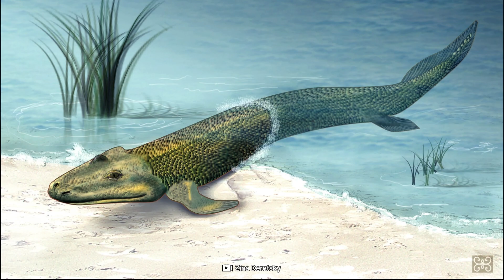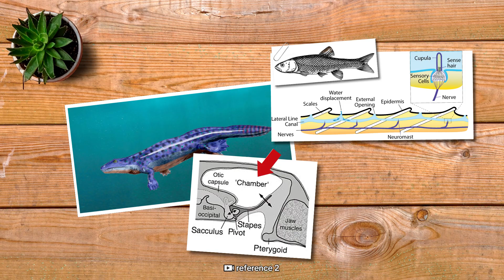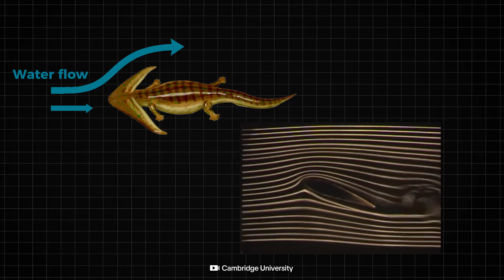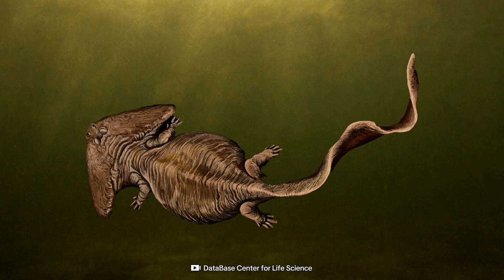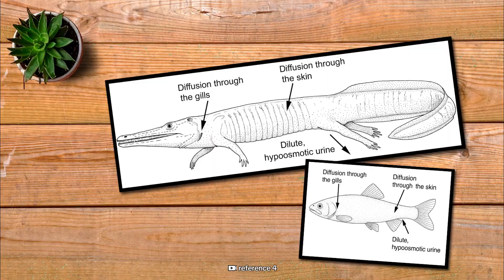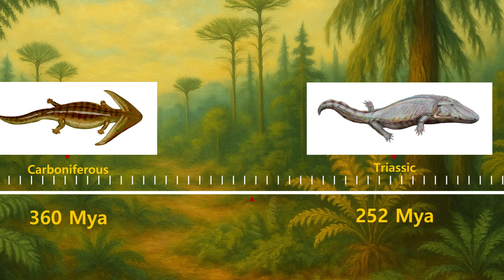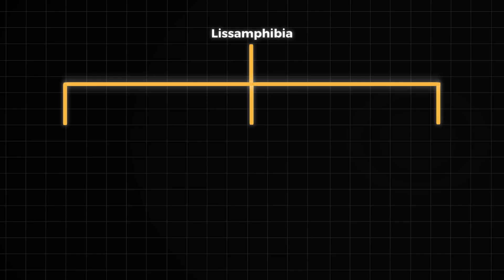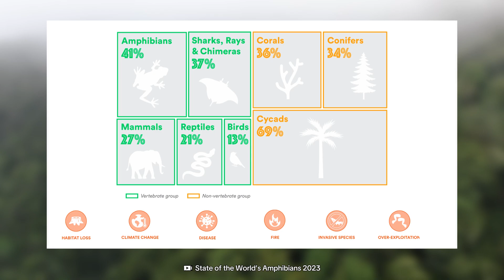How Amphibians Took Over Earth (and Lost it)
Before dinosaurs, before mammals, there was a time when amphibians dominated the land and the water. From massive predators like Prionosuchus to the bizarre Diplocaulus, in this video, we explore the rise, reign and fall of Earth's first vertebrate conquerors. This is when amphibians ruled the Earth.

Chapters:
0:00 Intro
0:38 First Footsteps
2:50 The Rise
5:31 The Beginning of the End
9:55 The Fall
11:42 The Ones That Remain
14:22 Outro

References and attributions:
[1] Artists: Amin Khaleghparast, Dr. Dmitry Bogdanov and Roman Yevseyev
[6] Derivative by Smokeybjb, Prionosuchus DB by ДиБгд, Human outline by Holek. File:Prionosuchus scale.svg - Wikimedia Commons

If I have used artwork, pictures, schemes, or videos that belong to you but have neglected to credit them, it is only because I was unable to identify the original source. Some artwork has been altered for the purposes of bettering it for video format; these alterations were made independently from the artists who created the original work, so they are not responsible for any inaccuracies that could have occurred with the changes being made.